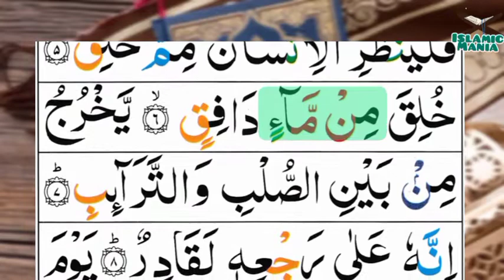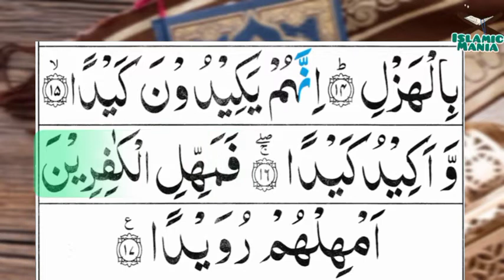086-At-Tariq(The Comer by Night) | Surah Al Tariq | سورۃ الطَّارِقِۙ | Tilawat Quran Majeed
086-At-Tariq(The Comer by Night) | Surah Al Tariq | سورۃ الطَّارِقِۙ | Tilawat Quran Majeed

Channel Link :-